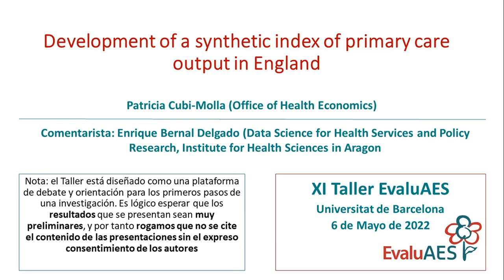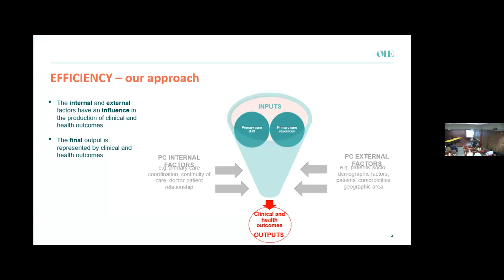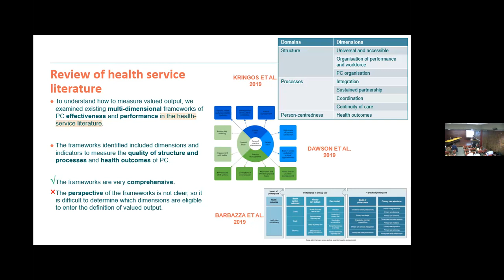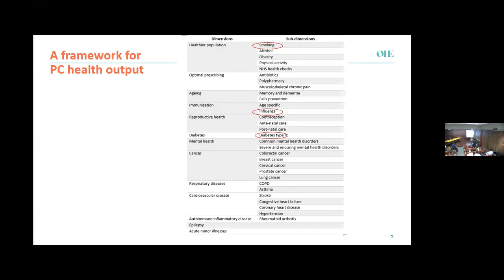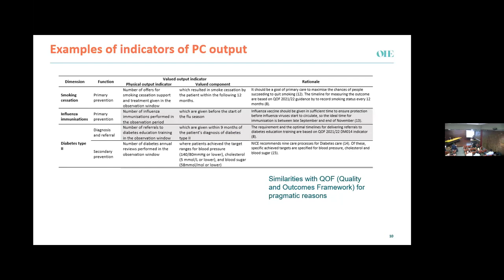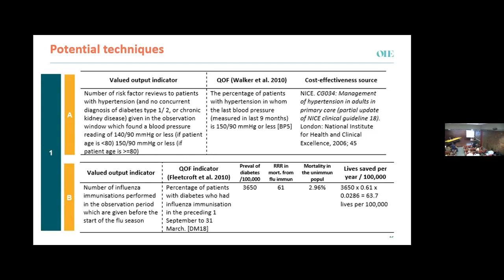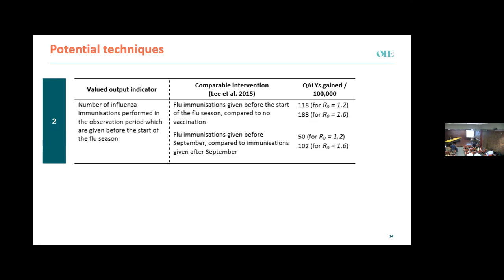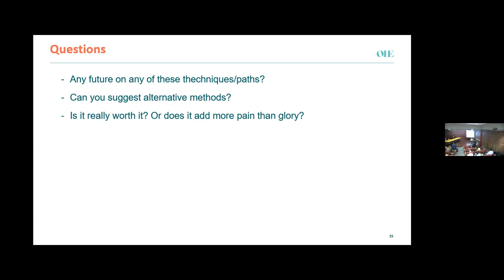Development of a synthetic index of primary care output in England" por Patricia Cubi-Molla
Presentación “Development of a synthetic index of primary care output in England", por Patricia Cubi-Molla (Office of Health Economics). Comentarista: Enrique Bernal Delgado (Institute for Health Science in Aragn)

XI TALLER EVALUAES DE INVESTIGACIÓN EN EVALUACIÓN DE POLÍTICAS Y SERVICIOS DE SALUD